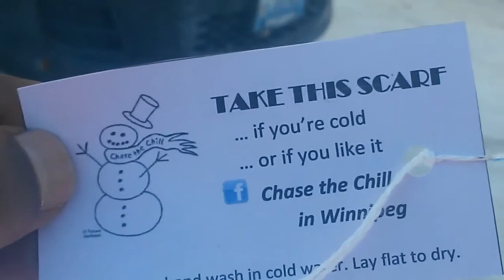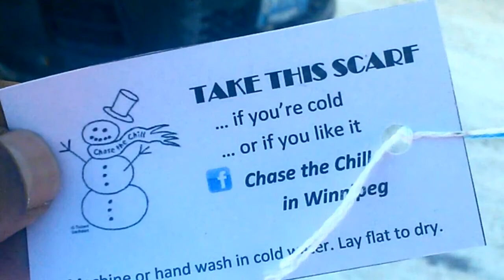"CHASE THE CHILL" LSD25RECORDS dec 7 2013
"CHASE THE CHILL" some love in old market square to Winnipegger's.KUMARAN recorded,mastered,engineered,video
c2013  LSD25RECORDS DEC 7 2013